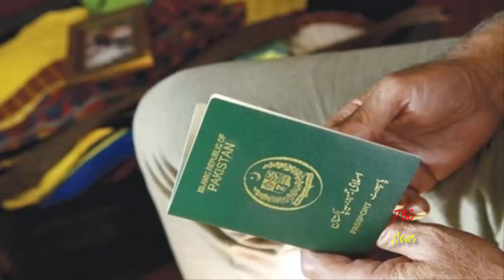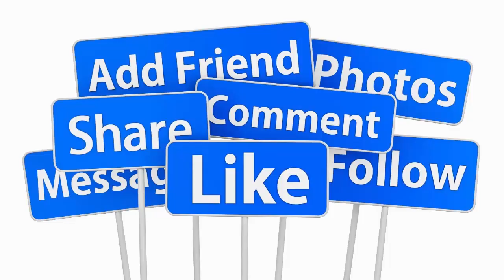Free visa for Pakistani Passport Holder | Without Visa country | Top 5 Visa Free Countries